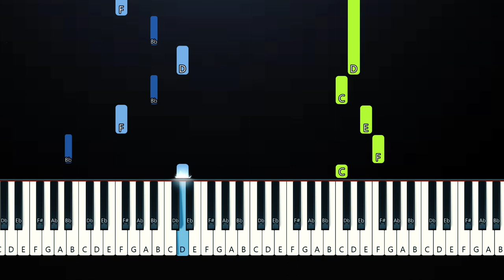Joshua Bassett, Sofia Wylie - Can I Have This Dance (Piano Tutorial)